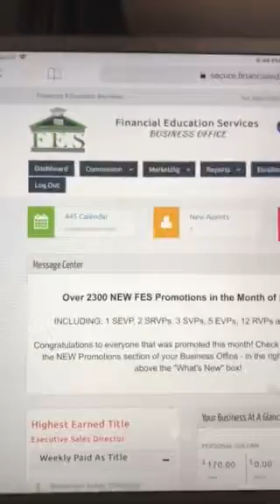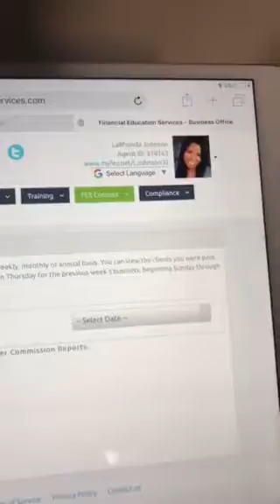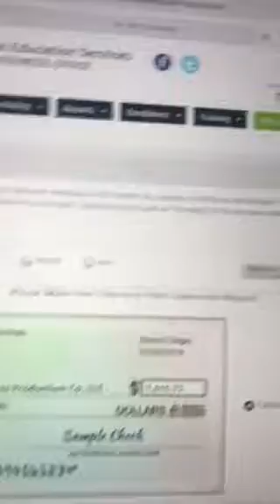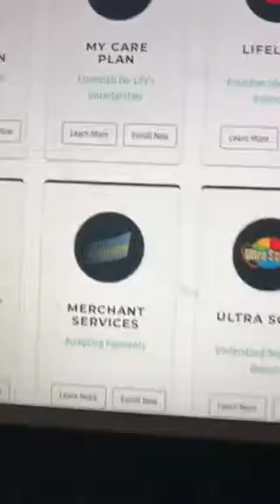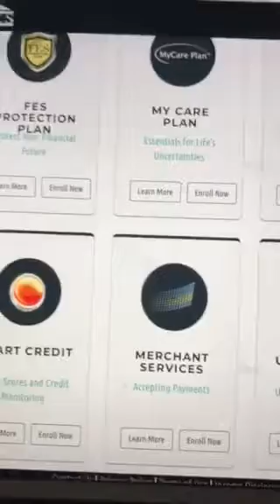Back office video 2